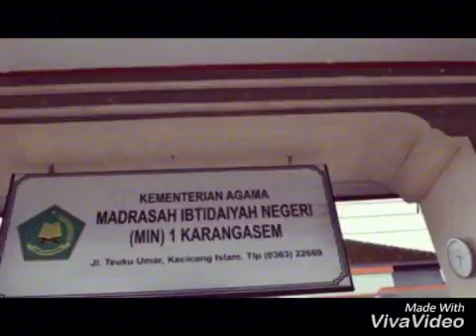Penyerahkan Bantuan ke beberapa sekolah Madrasah di Kab. Karangasem Korban Erupsi Gunung Agung